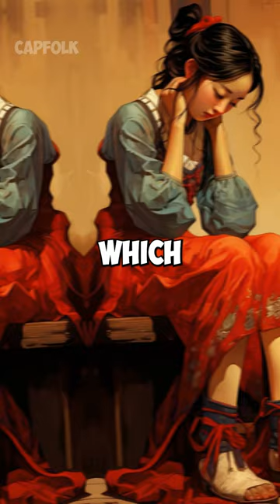Shocking Ancient Traditions!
Uncover the fascinating and bizarre practices of ancient civilizations! From Egyptian cat mourning rituals to Roman Saturnalia, Greek scapegoat sacrifices, and painful Chinese foot binding.